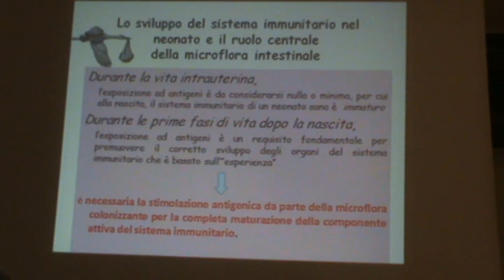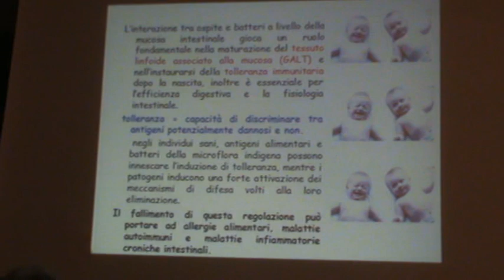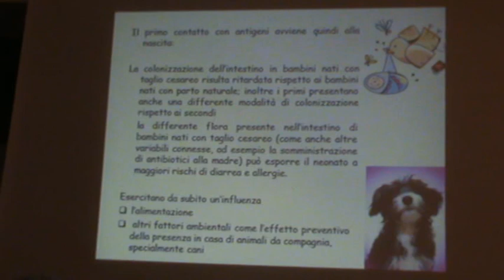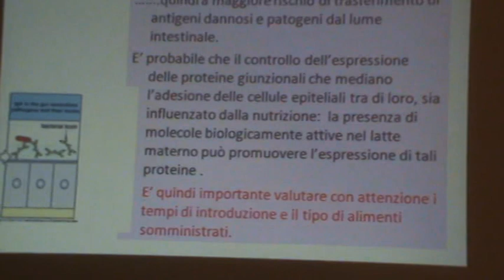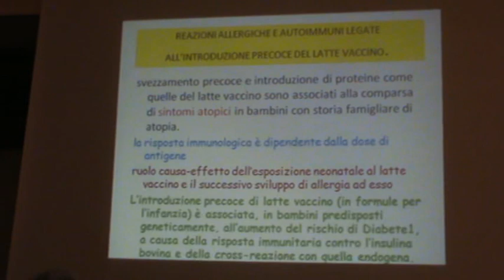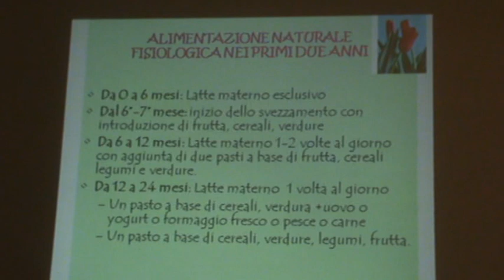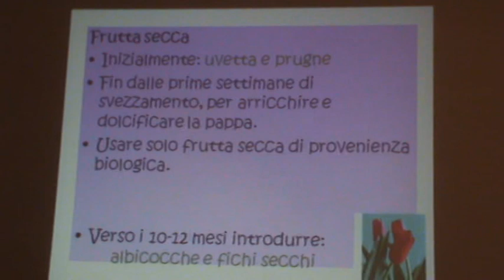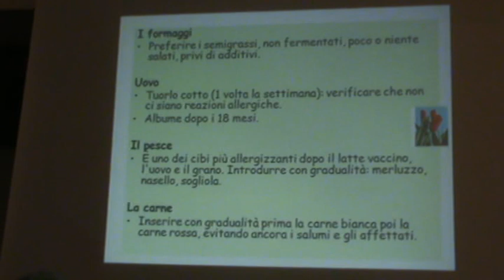Civitanova M. 9-5-14 Genitori per la vita - Dott.ssa ROSELLA SBARBATI Biologa Nutrizionista